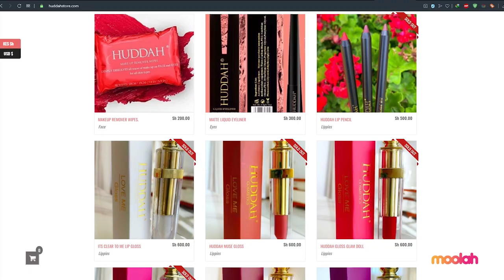One lipstick at a time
Huddah Monroe’s selection to Big Brother Africa in 2014 was the turning point in her journey to celebrity. After she left Big Brother, she dabbled in the fashion business but later found a way to make money from her fame. She talked to Moolah about her decision to invest in the cosmetics business.

Moolah is a new media company focused on providing personal finance news. We strike to inform, inspire and entertain our audiences with well researched and well-thought out stories and experiences. We are all about the world of money.